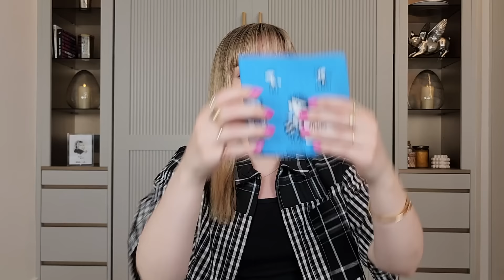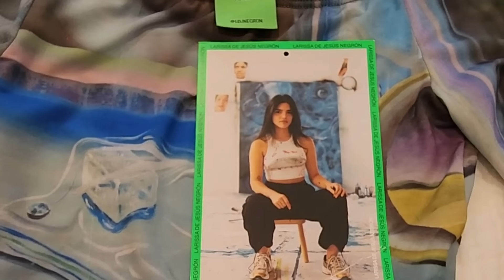Everything I Bought In Japan! (Try-on Haul: clothes, skincare + more from Japanese + Chinese brands)